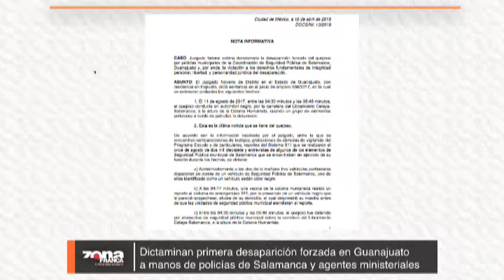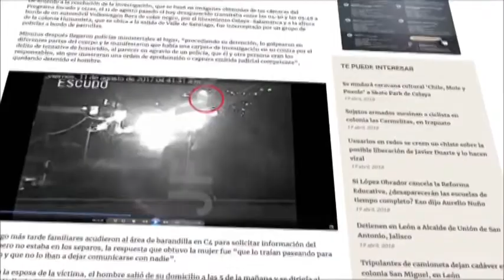Reporte de Edith Domínguez